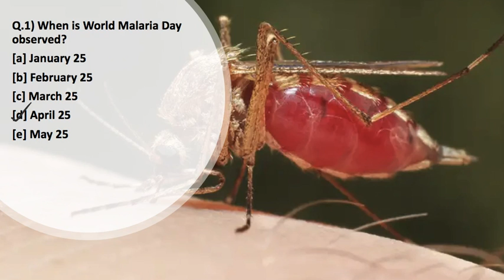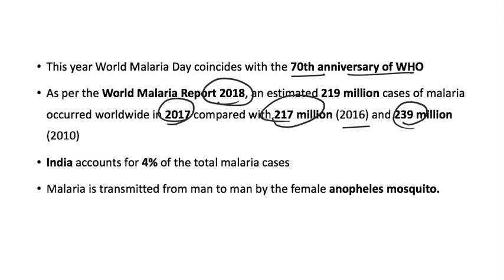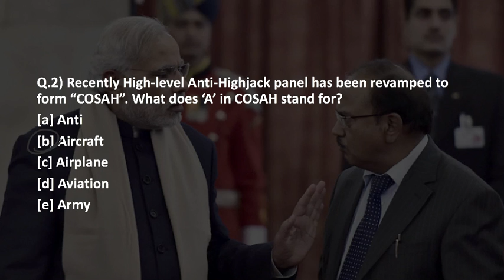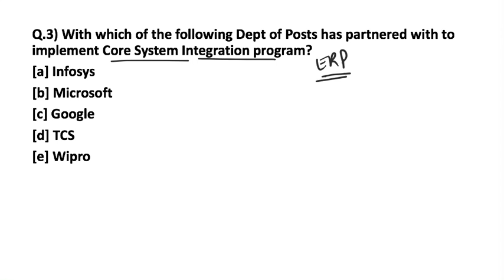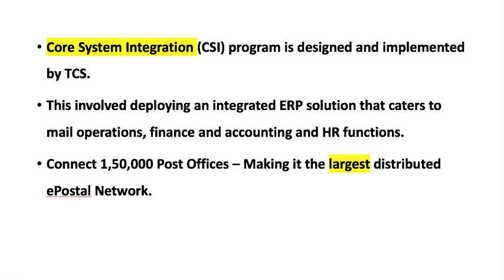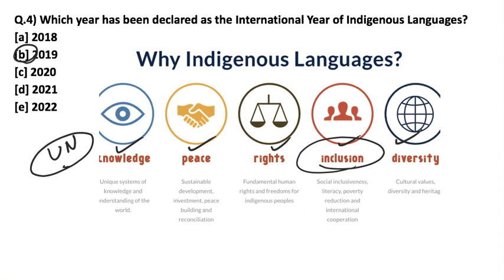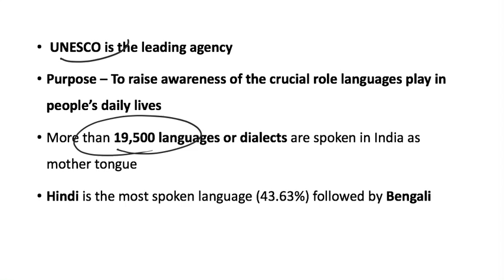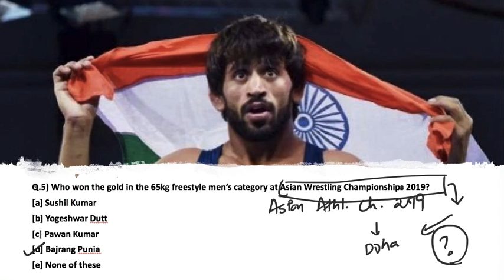THE MORNING TALES: CURRENT AFFAIRS 25th APRIL 2019 (RBI, SEBI, NABARD )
TIMESTAMPS:
00:31 - World Malaria Day
02:14 - What does ‘A’ in COSAH stand for?
04:18 - Core System Integration program.
05:14 - International Year of Indigenous Languages.
09:45 - Asian Wrestling Championships 2019.